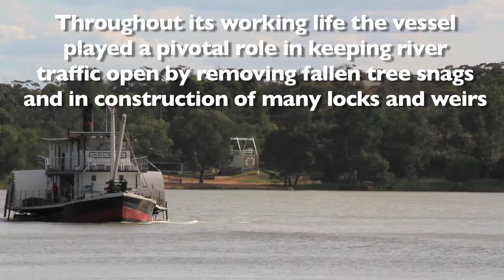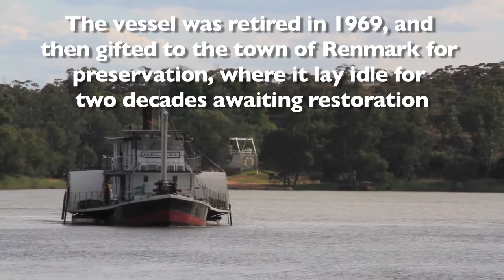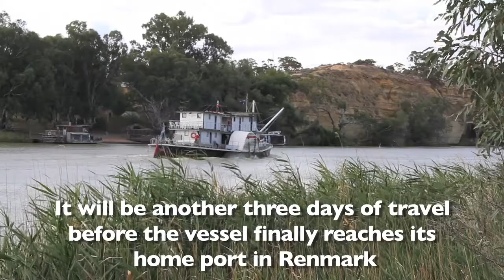PS Industry steaming up the Murray River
On the 19th November 2017, historic Murray River paddle steamer, PS Industry (Based in Renmark, SA), departed Morgan, SA, to begin a long journey to return back to its home port in Renmark.

PS Industry is 107 years old, being built in 1910 in Goolwa, SA, as a working vessel for the South Australian Engineering and Water Supply Department, helping to clear tree snags along the river as well as its role in the construction of weirs and locks along the River Murray.

This was its first long-distance cruise downstream along the River Murray in as long as 14 years!

Camera and Editing by Maikha Ly